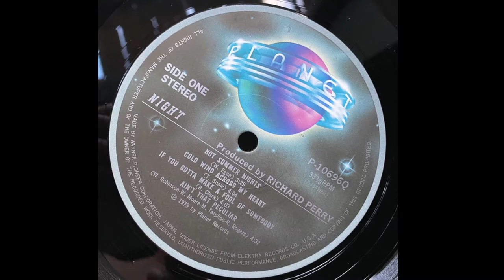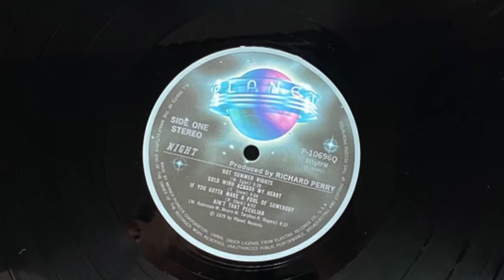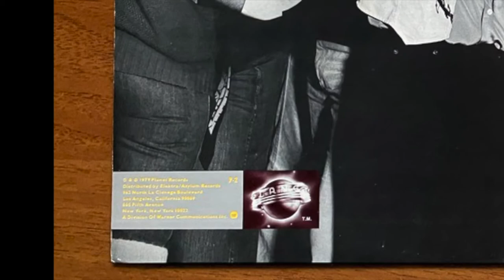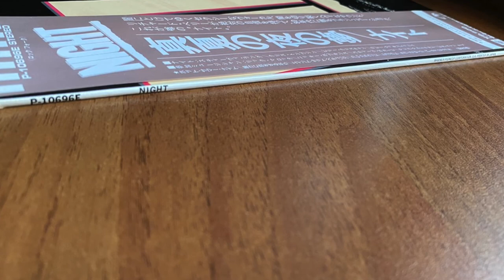NIGHT same - Vinyl LP -Manfred Mann's ‎– voice 1979 Japan ORIGINAL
Manfred Mann's ‎– voice Night - LP - RARE ORIGINAL JAPAN 1979 OBI
Night ‎– Night
Лейбл:Planet (15) ‎– P-10696E
Формат:Vinyl, LP, Album, Stereo
Страна:Japan
Дата релиза:1979
Жанр:Rock
Стиль:Pop Rock
Содержание

A1 Hot Summer Nights
Synthesizer – Steve Porcaro
Written-By – Walter Egan
3:29
A2 Cold Wind Across My Heart
Synthesizer – Bill Payne, Steve Porcaro
Written-By – Tom Snow
3:27
A3 If You Gotta Make A Fool Of Somebody
Electric Piano – Nicky Hopkins
Organ – Bill Payne
Written-By – Rudy Clark
4:03
A4 Ain't That Peculiar
Congas – Bobby LaKind
Organ – Bill Payne
Piano – Michael McDonald
Written-By – Marv Tarpline*, Robert Rogers, Warren Moore, William Robinson*
4:37
A5 If You Remember Me
Bass – Bob Glaub
Written-By – Carole Bayer Sager, Marvin Hamlisch
2:53
B1 Come Around (If You Want Me)
Written-By – Chris Thompson
3:03
B2 You Ain't Pretty Enough
Congas – Bobby LaKind
Drums – James Albert Johnson
Electric Piano – Michael McDonald
Piano [Acousitc] – Bill Payne
Synthesizer – Steve Porcaro
Synthesizer, Clavinet – Derrek Austin*
Written-By – Allee Willis, Billy Kristian*, Chris Thompson
4:28
B3 Shocked
Organ – Vince Melamed
Written-By – Greg Sutton*, Ira Ingber
3:34
B4 Love Message
Organ – Vince Melamed
Written-By – Bugsy Maugh, Chris Thompson, Stevie Lange
3:56
B5 Party Shuffle
Guitar [Slide] – Robbie McIntosh
Organ – Vince Melamed
Written-By – Billy Kristian*, Chris Thompson, Robbie McIntosh
4:08